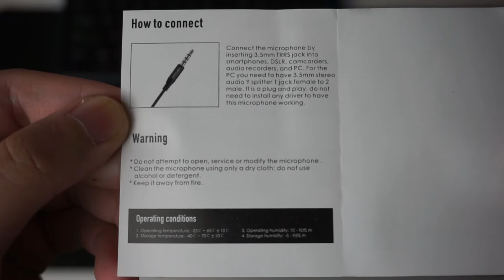Mic Clip On 50 Ribuan! - Review Jujur Fantech Lavalier.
Angle baru dengan lighting baru, maklumin kamar gw kecil jadinya masih nyari nyari angle yang paling pas itu kaya gimana wkwkwkw

Recording Stuff :
Camera : Sony A6000, iPhone XR & Logitech C270
Microphone : Fantech Leviosa MCX01
Editing Software : Vegas Pro 16